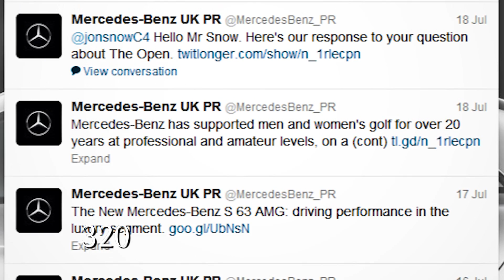Mercedes-Benz Press Office